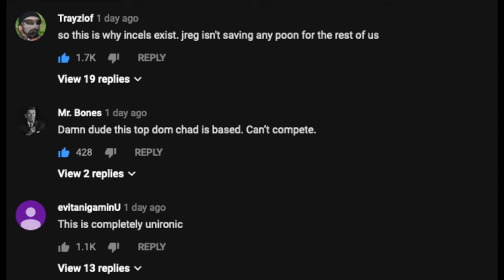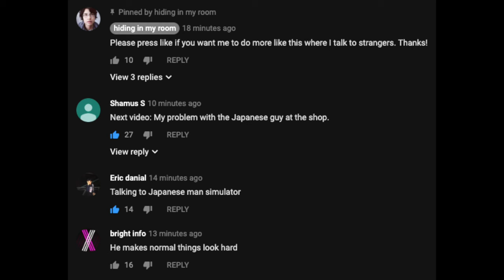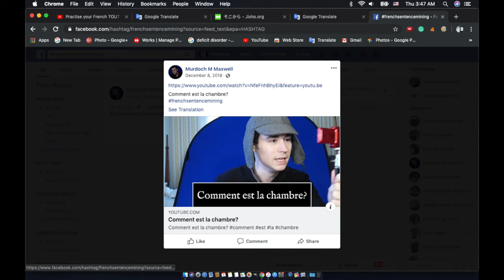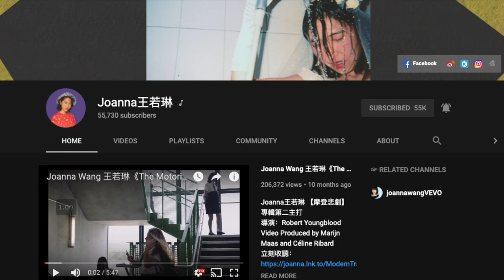パンツ見せて, Newtonian, Flittin [A Screenshot Compilation]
Here's a website to help you find Jpop whatnot -
Album - From earth to the moon
Artist -  悲しい ANDROID - APARTMENT¶
Song - Let the music take control